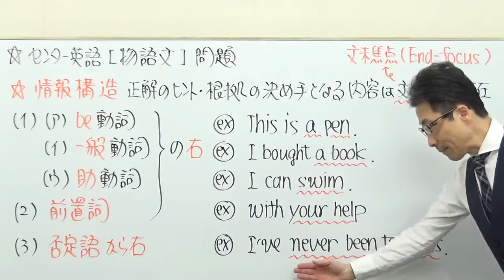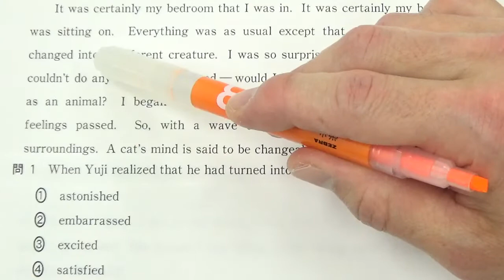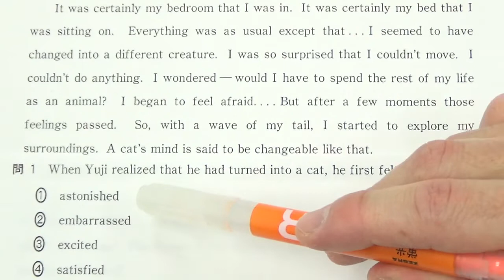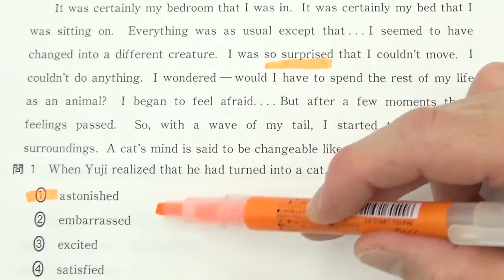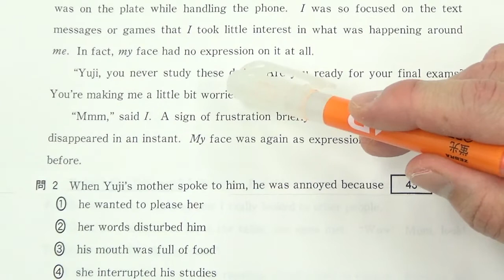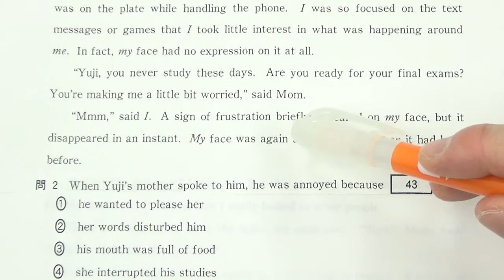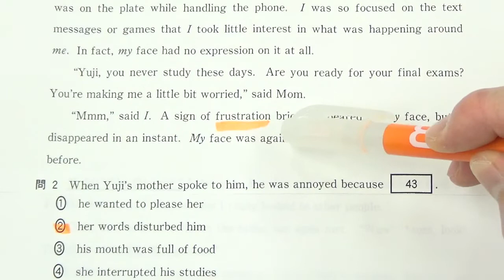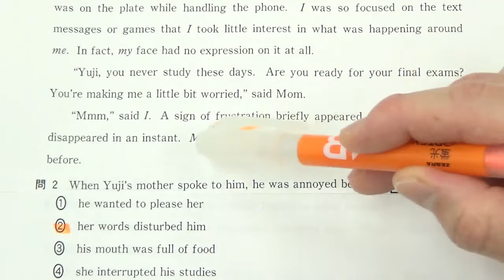【高校英語】3007センター英語長文この普遍的な読解法があれば物語文でも満点が狙える！2017第5問